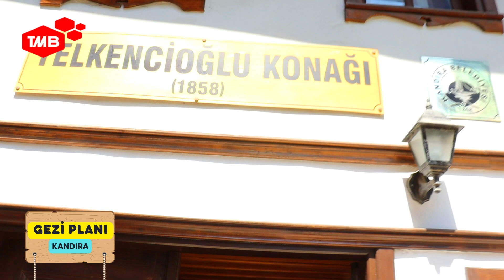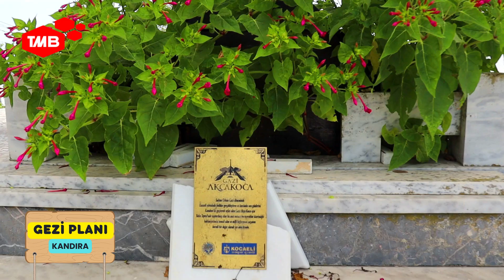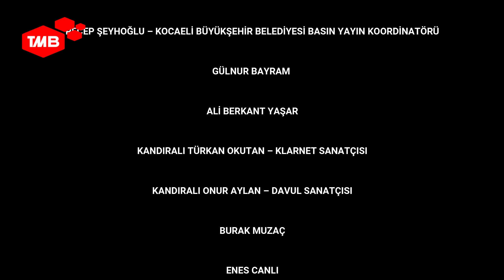BU HAFTA 'GEZİ PLANI'NDA TURİZMİN GÖZ BEBEĞİ KANDIRA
➤Resmi Twitter Hesabı:

 / tmbtvoffic.  .
➤Resmi Facebook sayfası:

 / tmbtvofficial
➤Resmi Instagram Hesabı:

 / tmbtvofficial